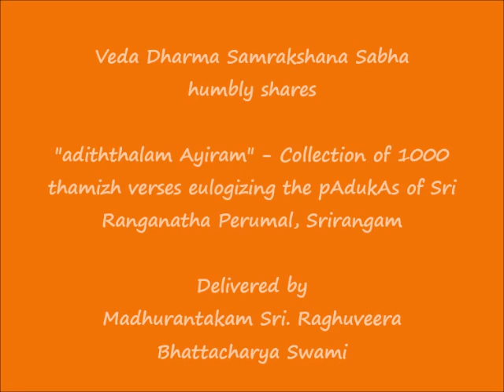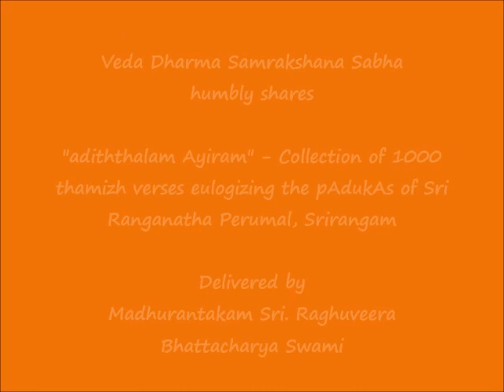052 - மணியொளிப் படலம்-3 (maNiyoLip padalam-3) - அடித்தலம் ஆயிரம் (adiththalam Ayiram)